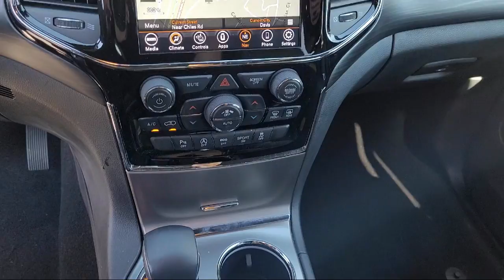2020 Jeep Grand Cherokee Altitude Davis Woodland Sacramento Dixon Rancho Cordova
2020 Jeep Grand Cherokee Altitude Stock Number: UT4273 Vin:1C4RJEAG6LC227838.